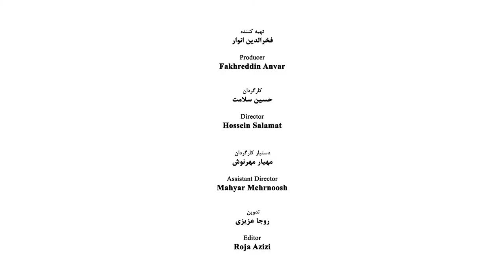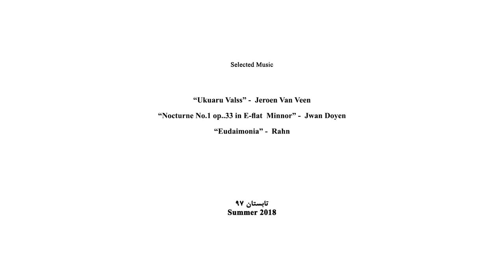Esmail Shangaleh - Part 05 - اسماعیل شنگله - قسمت پنجم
Esmail Shangaleh (born on June 3, 1936) director and actor of theater, cinema, and television

He was born in Tehran, the capital city of Iran, when he was very young he lost his father. He attended Iqbal primary school and then followed his education in Naser Khosrow, Iqbal, Darolfonoon, and Roshdieh secondary schools. He started his theatrical activities in 1953 with membership in the theatrical institution of Jameeh Barbad. In 1956 he attended the art school of acting and along with experimental acting, he studied art academically too.
After a while, he learned the German Language to follow his studies and after immigration, he received his diploma from the Academy of Theatrical Arts of Vienna.

Professional Activities
Esmail Shangoleh in 1956 was employed by the Melli Bank and worked there for a while, but he left his job and again started to study the principle of acting.
In 1969 after completing his studies in Austria he returned to Iran and followed his job in the Faculty of Dramatic Arts, but after a while, he left the faculty to join the organization of Iran Melli Radio and Television.
After the victory of the Islamic Revolution, he kept on his activities in theater, cinema, and television.

Private Life
Esmail Shangoleh in 1978 a few days before the victory of the Revolution married Laleh Poorghadiri. The fruit of this marriage is two daughters who are called Leyla and Rãna and a son named Ramin.

Works
• The film of Blue Circle (1974); director: Dariush Mehrjooie; producers: Parviz Sayyad, Bahman Farman Ara, Malek Sassan Veyci
• Saam and Narges (2000); Director: Iraj Qaderi; producer: Morteza Shayesteh
• Killing Cruelly (2000); producer and director: Bahram Beyzaie
• Party (2000); director: Saman Moghaddam, Producer: Morteza Shayesteh
• Blue (2000); director: Hamid Labkhandeh, producer: Morteza Shayesteh
• The Petit Lady (2001); director: Mehdi Sabbaghzadeh, producer: Dariush Babaian
• Sometimes Look at the Sky (2002); Kamal Tabrizi, Producer: Mohammad Reza Takhtkeshiyan
• Westerner Doll (2005); director: Farhad Saba, producer: Rasool Sadr Ameli
Acting in Theater and Tele-Theaters
• Three School Friends (1953) [the first Ismaiel Shangoleh performance in Jameeh Barbad as the childhood of Khayyam]
• Father (1959); director: Mehdi Forough, actors: Jamileh Sheikhi, Esmail Shangoleh, Ali Nasiriyan, Rokneddin Khosravi
• Babbling (1959); director: Rokneddin Khosravi; actors: Esmail Shangoleh, Jamshid Mashayekhi, Parviz Kardan
• The Neighbor (1960); actors: Esmail Shangeleh, Fakhri Khorvash
• Prophet the Small Ghost; director: Hamid Samandariyan
• The End of a Melody; director: Abbas Maghfooriyan; actors: Jamshid Mashayekhi, Mohammad Ali Keshavarz, Ali Nasiriyan, Parviz Kardan, Esmaeil Shangoleh
• Covering the Naked Ones. Director: Shahin Serkisiyan (performed in Farabi Hall); actors: Khojasteh Kiya, Qasem Haji Tarkhani, Ali Nasiriyan, Esmaeil Shangoleh, Khamoosh, Mrs. Nasririyan
• After Thirty Years (1960); director: Ali Nasiriyan, actors: Esmaeil Shangoleh, Jamileh Sheikhi, Jamshid Layeq, Ali Nasiriyan, Jamshid Mashayekhi, Parviz Kardan
• The Physician of Kookoonian Village (1960); director: Ali Nasiriyan, playwright: Max Rocket, actors: Esmaiel Shangeleh, Jamileh Sheikhi, Ezzatolla Entezami, Ali Nasiriyan, Nosrat Partovi
• The Pride of Life (1960); director: Ali Nasiriyan, Playwright: Paul Géraldi, actors: Ali Nasiriyan, Esmaiel Shangoleh
• The Angel of Snow (1969); producer and director: Esmaiel Shangoleh (performed in Museum Hall), actors: Fakhri Khorvash, Mohammad Ali Keshavarz
• Klolumb (1971); performed in the Museum Hall; producer and director: Esmaeil Shangoleh, actors: Esmat Safavi, Fakhri Khorvash, Jamileh Sheikhi, Esmaiel Davarfar, Ezatolla Entezami, Ali Nasiriyan, Esmaiel Shangoleh, Mohammad Ali Keshavarz
• The Strindberg Play (1972); director: Hamid Samanderiyan, actors: Mohammad Ali Keshavarz, Esmaeil Shangoleh, Homa Roosta
• Romeo and Juliet (1973); director: Esmaiel Shangoleh, Playwright: Jean Anouilh, actors: Mahin Shahabi, Esmaeil Shangoleh,
• Adieu (1973); director: Esmaiel Shangoleh, actors: Esmaeil Shangoleh, Marziyeh Broom and, Reza Babak, Mohammad Yousef, Behzad Sanjari
• The Marsh (1979); director: Mohammad Ali Keshavarz; actors: Mahin Shahabi, Esmaeil Shangoleh, Mohammad Ali Keshavarz